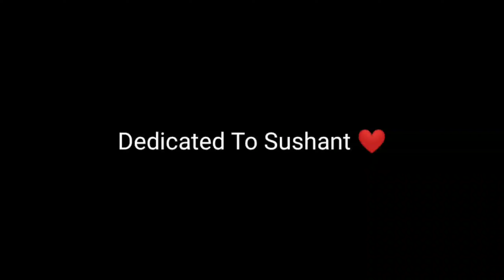Dil Bechara - official trailer | Dedicated to Sushant Singh Rajput | Alok mishra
मैं हूँ कलाकार - is a small tribute to Sushant Singh Rajput from my side.